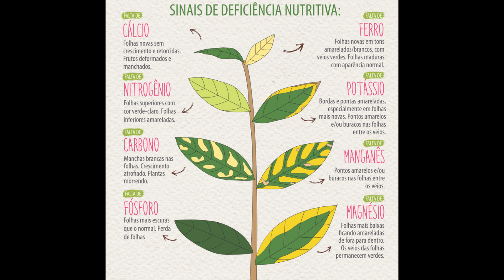🌱 HORTA NO QUINTAL 🌱 Como fazer adubo caseiro orgânico de NPK (Passo a Passo)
Como fazer adubo caseiro orgânico npk, Passo a Passo,  é um guia definitivo para que você saiba como fazer adubo caseiro orgânico com as sobras de alimentos da cozinha e folhas do quintal.

O adubo NPK é o mais completo possível para nutrir a sua horta e todas as suas plantas. A função de nutrição das plantas é fundamental para o cuidado e o melhor desenvolvimento possível.

Não compre mais adubo, faça você mesmo adubo orgânico e adubo NPK no seu próprio quintal. O adubo natural é sempre muito mais saudável do que os adubos químicos. Outra opção de como fazer o adubo caseiro é fazer como adubo npk líquido, bastando diluir o seu adubo antes da aplicação.

CAPÍTULOS
00:00 | Abertura do canal
01:00 | PASSO 1 - Como formar camadas de detritos no vaso de adubo NPK
Uma vez que você tenha todas as partes do composto (terra, folhas verdes, folhas secas, serragem, restos vegetais e os 2 vasos grandes), comece a construir as camadas no vaso, colocando sempre os resíduos orgânicos em contato um com o outro (camadas) e cobrindo-os com terra e ao final  de cada camada, e assim sucessivamente.

04:10 | PASSO 2 - Como fermentar as matérias usadas no adubo NPK
Neste processo de quebra de partículas e transformações moleculares, que chamamos de fermentação, as bactérias começam a digerir os açúcares contidos nas cascas e polpas das frutas  e verduras. Com isso, a liberação de energia em forma de calor aumenta a temperatura,  que pode chegar dos 42  aos 60 graus Celsius, fazendo  com que muitos elementos como, sementes de ervas daninhas, fungos,  bactérias, ovos de insetos (carrapatos) sejam neutralizados, criando um substrato  limpo, sem odor e de textura leve.

06:14 | PASSO 3 - Como compactar os detritos do vaso de adubo NPK
É importante toda compactação das camadas de resíduos, para que sejam expulsos gases do adubo em formação, a partir do processo de fermentação e decomposição.

07:11 | PASSO 4 - Como oxigenar para a decomposição do adubo NPK
Toda matéria orgânica, em decomposição,  deve ser mexida para que haja entrada de oxigênio na mistura. Essas “mexidas” devem ser feitas sempre com o uso de luvas e com auxílio de um “garfo de jardim”.

08:48 | PASSO 5 - Como secar o adubo NPK quase pronto
Após estar totalmente decomposto, o adubo deve ser seco em exposição ao sol, para que possa ser armazenado com segurança e dure muito mais tempo. Se guardar com umidade poderá mofar completamente.

09:14 | PASSO 6 - Como peneirar o adubo NPK depois de pronto
A peneira é fundamental para a retirada de pedaços maiores que dificultam a aplicação em vasos pequenos.

10:13 | PASSO 7 - Como aplicar o adubo NPK nas plantas
A aplicação é um passo simples, porém importante. Existem medidas próprias de acordo com a planta ou tamanho de desenvolvimento atual.

10:16 | BÔNUS 1 - Referência da quantidade de adubo NPK nas mudas
Uma tabela visual para que fique fácil o entendimento de qual a quantidade ideal de adubo a ser aplicado na planta, de acordo com o estágio de crescimento.

10:51 | BÔNUS 2 - Deficiência nutritiva de nutrientes nas plantas
A plantas falam conosco e mostram, através da coloração das folhas e manchas, qual a deficiência nutritiva que deva ser complementada na adubação frequente.

11:27 | Agradecimentos aos amigos e amigas do nosso canal
FIM